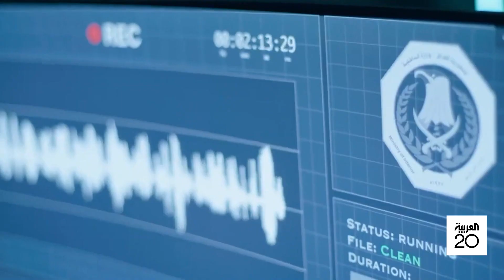"الكاتم" مسلسل عراقي مثير للجدل.. ما السر؟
يوصف بالجريء جدا.. المسلسل العراقي "الكاتم" يكشف تأثير المال والمصالح على العلاقات الاجتماعية